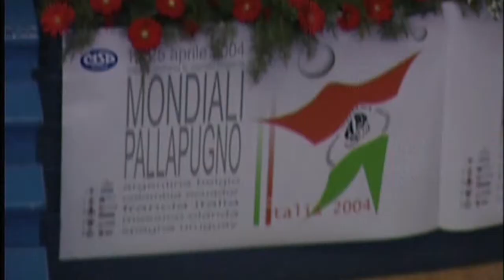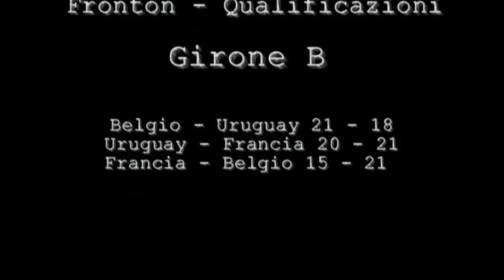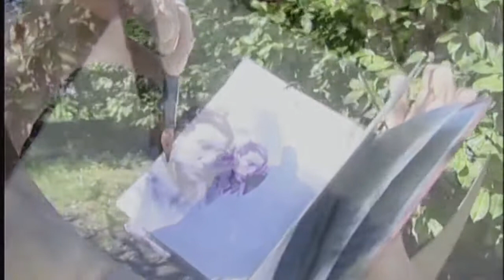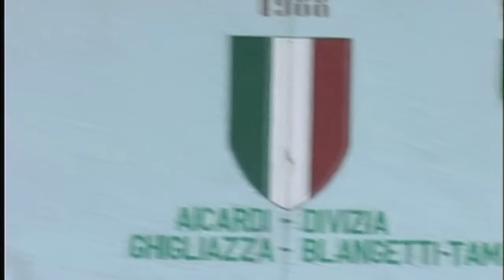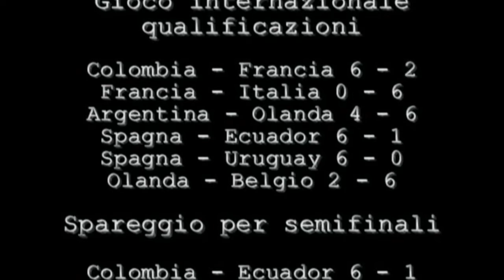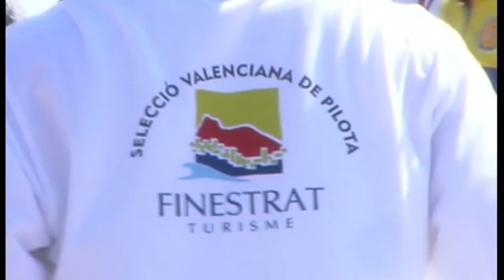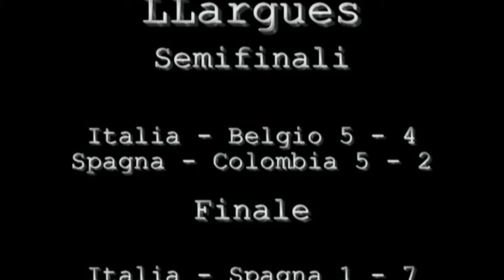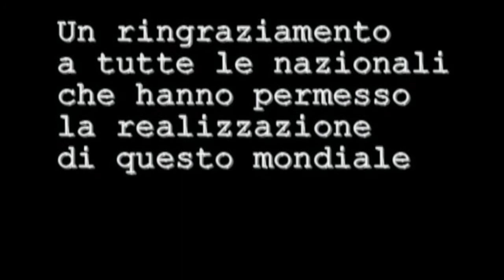MONDIALI PALLAPUGNO 2004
Mondiali pallapugno 2004 con vittoria della nostra nazionale italiana guidata dal CT Sergio Corino